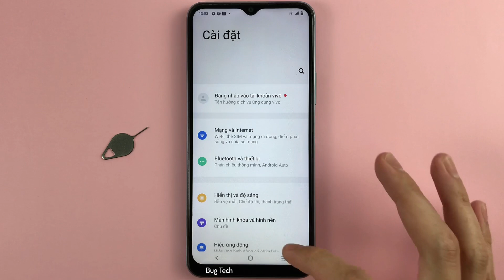Câu trả lời và hành động đề xuất trong ngăn thông báo trên Vivo Y21 Android 12